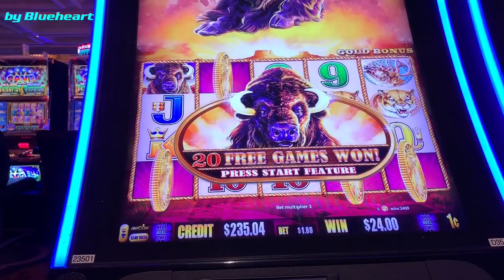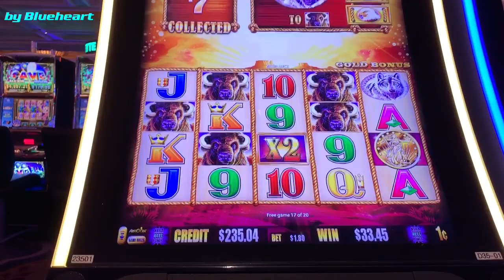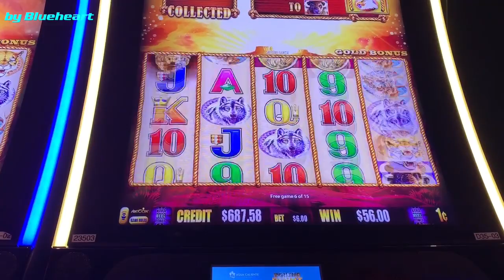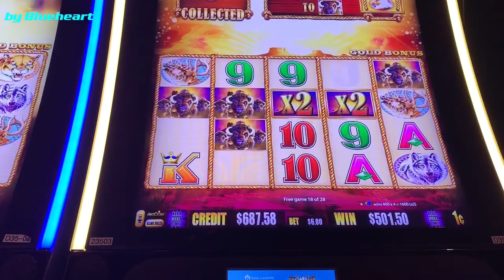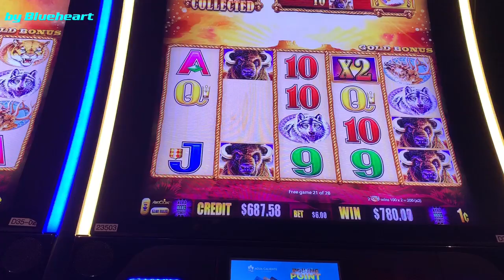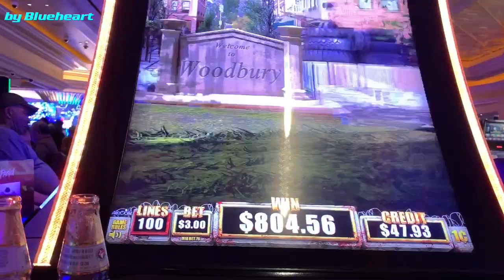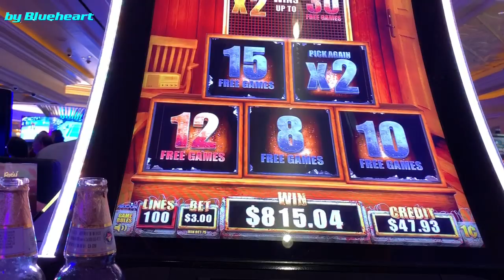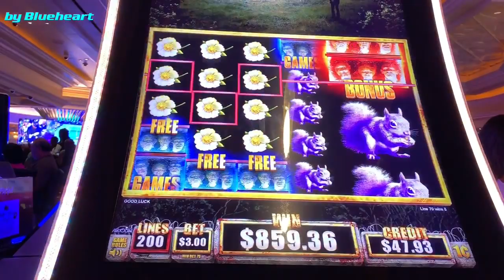5 BONUS SYMBOLS! TWICE! BUFFALO GOLD slot and The Walking Dead 2 slot BIG WINS!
This is Buffalo Gold slot machine 5 coins  bonus video with max bet mega win bonus and The Walking Dead 2 slot machine 5 bonus symbols big win.

We love to get 5 bonus symbols and hope they pay something amazing.